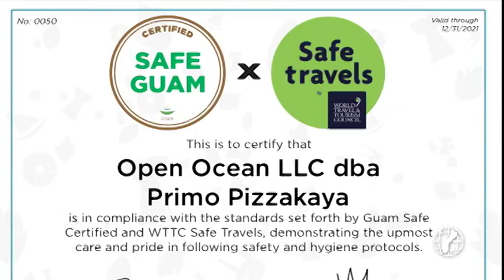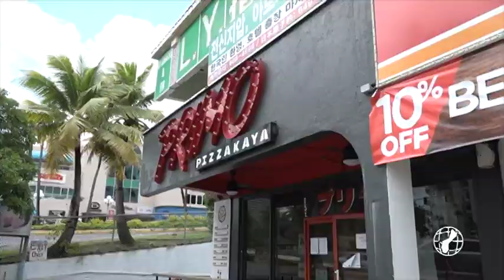Guam Safe Certified: Primo Pizzakaya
Today we feature Primo Pizzakaya as one of the many businesses on island that is Guam Safe Certified by the Guam Visitors Bureau and carries the WTTC Safe Travel Stamp.